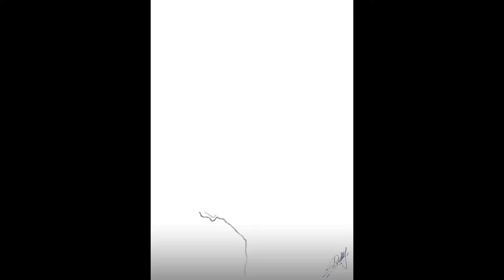Как нарисовать красивое дерево 🌳